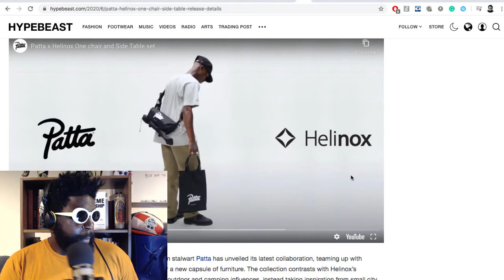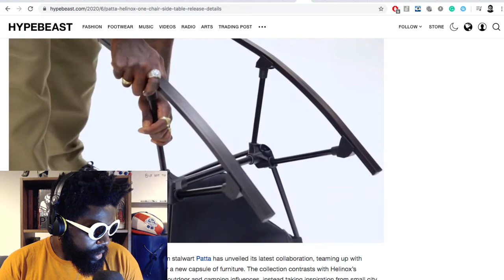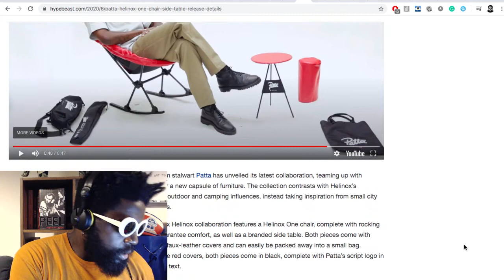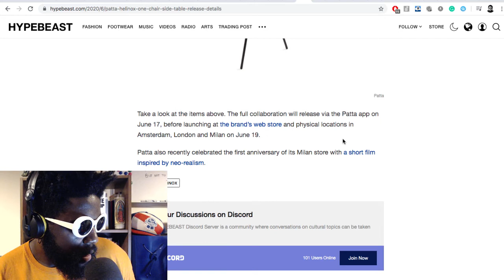Patta x Helinox Camping Chair & Table Capsule Collection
Taken from The Agostinho Zinga Show #326 Partners With Helinox